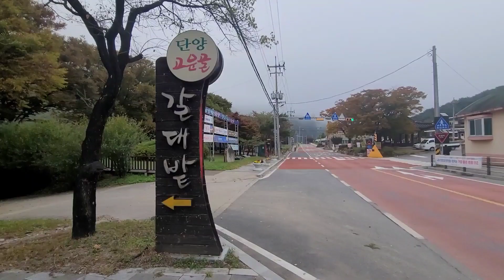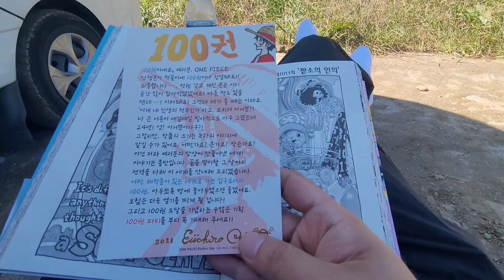유쾌캠핑카 #37 라보도 캠핑카다! / 라보캠핑카 / 캠핑의 맛! / 노지차박 / 단양노지차박 / 노지합캠 / 1인캠핑카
다녀온 곳!    단양  노지! (장소는 영상에 나와요^^)

라보! 를 개조하여 노지를 전문으로 차박.캠핑을 하며 잼난영상을 담아내는
캠핑의 맛!  님과 함께 첫 노지차박을 해보았습니다!

라보캠핑카!  솔로차박하기에 딱 좋은 아주 신기하고 멋진 차인거 같아요^^

세상엔 참 여러종류의 차! 여러사람!이 있답니다~~^^

오로지 내폰으로 촬영하고